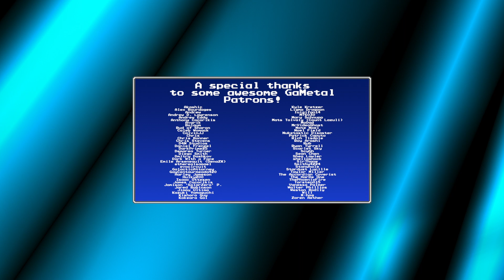Amp Plains (Pokémon Mystery Dungeon: Explorers of Darkness/Time/Sky) - GaMetal Remix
GaMetal heads to Amp Plains for a funky remix of the Amp Plains theme from Pokémon Mystery Dungeon: Explorers of Darkness/Time/Sky!

I've had lots of requests to do more songs from the Pokémon Mystery Dungeon games, so let's head to Amp Plains first.

This sort of reminds me of (more laid back) Tim Follin stuff. Thus, I love it. Enjoy!